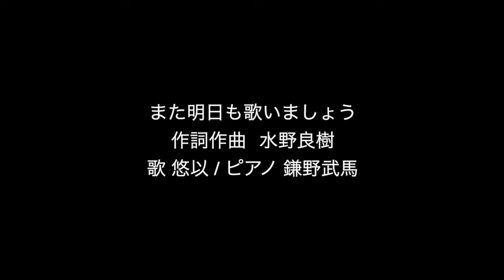また明日も歌いましょう (和田アキ子 cover.)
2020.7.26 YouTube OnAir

〜講演 & ライブ セットリストシリーズ〜

〜悠以講演&ライブ〜
多彩な性を独自の観点で講演し、歌を歌わせています。
講演実績プロフィールはこちら

歌：悠以
ピアノ：鎌野武馬

使用ソフト
動画 : FinalCutPro X

special thanks
S.SAKAMOTO